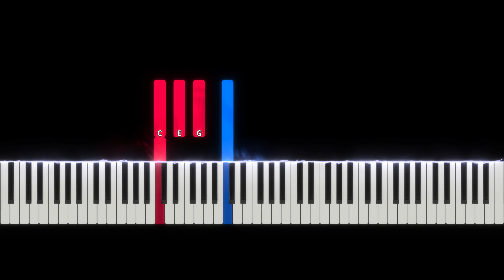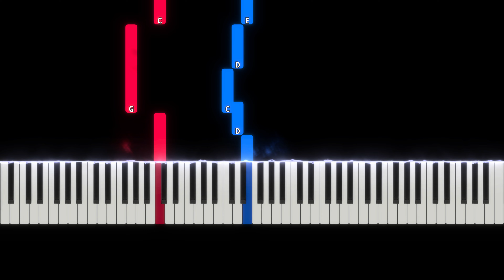Mary Had a Little Lamb - Easy Piano Tutorial (Children's Songs, Nursery Rhymes)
Mary Had a Little Lamb - Easy Piano Tutorial (Children's Songs, Nursery Rhymes, Traditional Songs) in the Key of C Major

I included 3 different tempos to play and practice to:

00:00 Normal Speed (94bpm)
00:24 Slow Speed (74bpm)
00:53 Very Slow Speed (56bpm)

Recorded & Performed by Cirello 2022

And so the teacher turned him out
Turned him out, turned him out
But still he lingered near
And waited patiently
Patiently, patiently
And waited patiently
Til Mary did appear